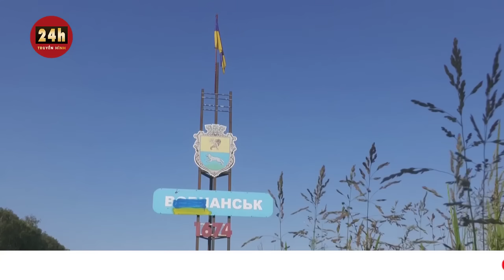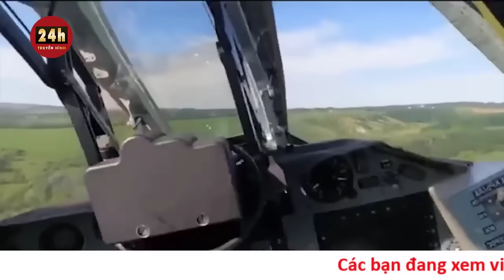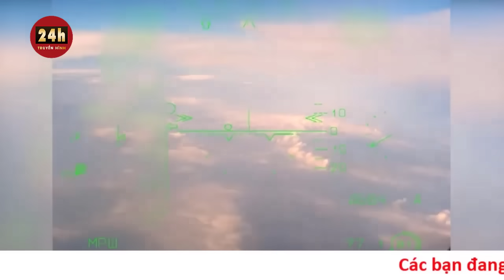Cập nhật Ukraine phản công Nga tối 31/8: Vượt phòng tuyến đầu tiên của Nga, điều gì chờ đợi Ukraine?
VOV.VN - Sau khi vượt qua phòng tuyến đầu tiên – được cho là lớp mạnh nhất của Nga, Ukraine đối mặt với ma trận phòng tuyến phức tạp mới, đồng thời phải tính toán thận trọng cho mục tiêu tấn công tiếp theo.
Ma trận phòng tuyến tiếp theo Ukraine phải đối mặt

Các lực lượng của Ukraine tiến công ở mặt trận phía Nam và phía Đông trong tuần thứ 79 của cuộc xung đột với Nga đã đến vị trí mà các chuyên gia cho là phía sau lớp phòng tuyến đầu tiên của Nga. Tuy nhiên, họ cũng đối mặt với cuộc tiến công của Nga ở phía Đông Bắc, tạo nên tình thế tiến thoái lưỡng nan về nơi triển khai lực lượng.

Lực lượng Ukraine tiến về phía thành phố Melitopol do Nga kiểm soát xác nhận họ đã giành lại Robotyne - một thành trì quan trọng của Nga ở phía Tây Zaporizhia. Người phát ngôn các lực lượng phía Nam của Ukraine Oleksandr Shtupun cho biết ngày 28/8 rằng, quân đội Ukraine đang bận rộn gỡ mìn trong khu vực, đảm bảo các vị trí của mình và giành thêm lãnh thổ ở Đông Nam.

Robotyne có vai trò quan trọng bởi nó nằm trên T0408 - tuyến cao tốc được sử dụng để tái cung cấp cho các đơn vị đồn trú của Nga ở Tokmak - một thành phố quan trọng khác nằm cách đó 20km về phía Nam. Ông Shtupun tin rằng Nga sẽ cố gắng giành lại Robotyne do lo ngại một cuộc tiến công nhanh chóng của Ukraine theo hướng Tokmak.

Một số video được công bố ngày 27/8 cho thấy các binh lính của Sư đoàn 76 của Nga đang tăng cường các vị trí trong khu vực.

Thứ trưởng Quốc phòng Ukraine Hanna Maliar thông báo ngày 28/8 rằng các lực lượng của nước này đang tiến công vào Novoprokopivka, thị trấn tiếp theo trên trục đường T0408, nằm cách Robotyne 4km về phía Nam.

Một số phóng viên quân sự của Nga lo ngại về cuộc tiến công của Ukraine về phía Verbove, nằm cách Robotyne 8km về phía Đông. Một phóng viên quân sự Nga đã gọi tình huống này là "rất nguy hiểm".

Một phóng viên khác của Nga thì cho biết các lực lượng của Ukraine đang tấn công các phòng tuyến phía sau của Nga và nhận định họ có lẽ gần xuyên thủng vành đai phòng thủ đầu tiên của Moscow.

"Một loạt vị trí phòng thủ mà lực lượng của Ukraine đang tiến công hiện nay bao gồm các bãi mìn dày đặc và các công sự mà Nga tập trung đáng kể sức lực, vật lực và nỗ lực để kiểm soát", Viện Nghiên cứu Chiến tranh (ISW) có trụ sở tại Washington cho hay.

Theo Chủ tịch Hội đồng Tham mưu trưởng Liên quân Mỹ Mark Milley, Ukraine sẽ tiến công qua các chiến hào chống tăng, tuyến phòng thủ răng rồng, các chướng ngại vật và bãi mìn.

Ông cho biết: "Ukraine đang chiến đấu để vượt qua ma trận phòng tuyến phức tạp".

Tuy nhiên, theo ISW, hiện vẫn chưa rõ mật độ các bãi mìn này nhưng chúng có lẽ thưa hơn các bãi mìn Ukraine từng vượt qua "để các lực lượng của Nga ở phía Bắc có vị trí rút quân".

Một chỉ huy Ukraine dẫn đầu đội quân tiến vào Robotyne đánh giá với Reuters rằng, cuộc phản công đã xuyên qua những phòng tuyến vững chắc của Nga và từ nay sẽ tiến công nhanh hơn.

"Chúng tôi đã xuyên qua các con đường chính bị cài mìn. Chúng tôi đang tới các phòng tuyến mà chúng tôi có thể tiến về phía trước. Tôi chắc chắn, từ đây chúng tôi sẽ tiến công nhanh hơn", chỉ huy với tên gọi Skala này cho hay.